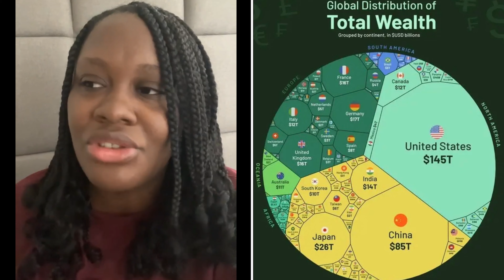Black people and religion just don't mix! What are you praying for?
Become a channel member for early uploads!